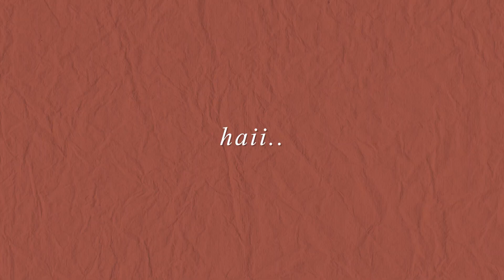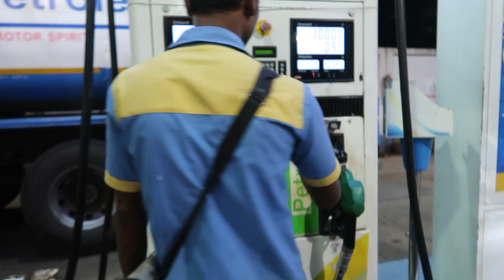MALSHEJ GHAT "Ek Majedar Kahani Ke Sath" || night stay and travel vlog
Aree comments mai tumhara intzar kera hu🙂

Thanks to pawan and sumit dada for bullet haha🙆🏻‍♂️